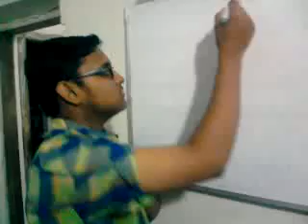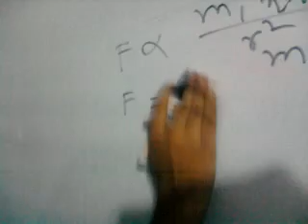Funny Classroom - PHysics is Being Taught Here